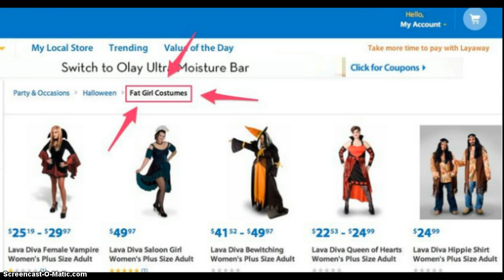WOW!! Wal-Mart Sells Fat Girl Costumes For Halloween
Walmart Apologizes For “Fat Girl Costumes” Section On Website
The offensive labeling of the plus-size costumes section was “unacceptable,” the retailer told BuzzFeed Walmart appears to have taken a new approach to plus-size costuming this year, offering a special section of costumes on their website specifically for “fat girls,”

It’s not quite clear who or what is behind the questionable section name, but the costume offerings are similar to that in the Women’s Plus Size Adult section.

Jezebel speculated that it may be a developer’s joke that accidentally went live.